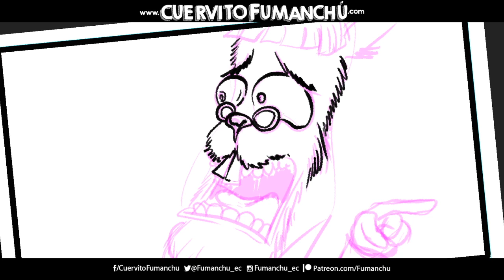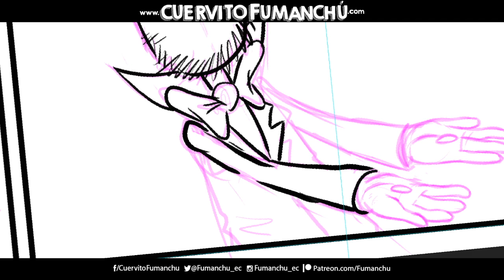EL CUERVITO FUMANCHÚ - Dibujando el comic Nro 190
Video del proceso de dibujo del webcómic semanal Nro 190 titulado "¿Inception o Pesadilla en Elm Street?"